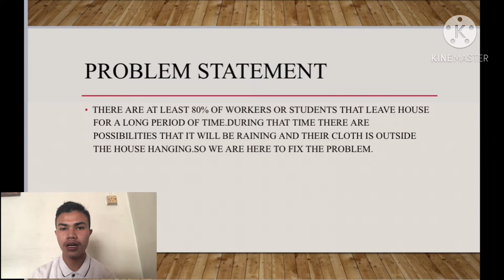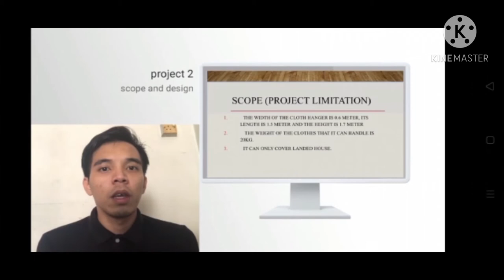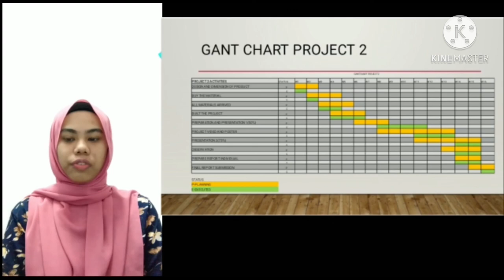50% presentation Project 2 (Smart Cloth Hanger)